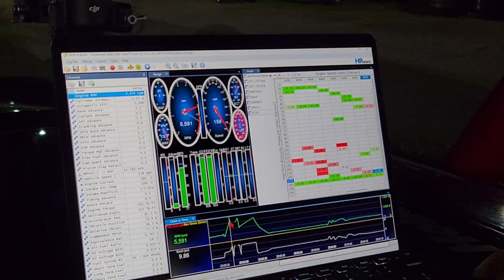Set a new PB in the 1/8! But...We broke something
My RWD swapped Grand Prix is slowly getting better and better, but we still aren't anywhere near full potential. Can't say we aren't out here trying though! It's crazy to think that this is just the beginning. It can really only get better from here! Just need to not be breaking stuff.